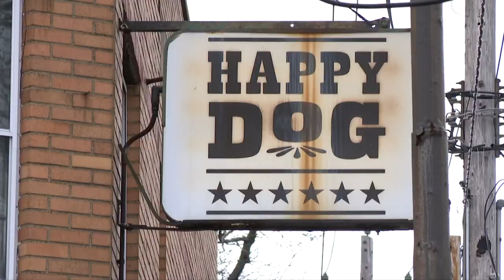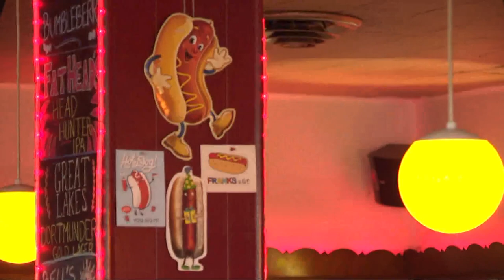Trattner's Table for 2: Happy Dog with Mike Polk Jr.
Doug Trattner and Mike Polk Jr. check out Happy Dog in Gordon Square:

Planning a night out on the town? Looking to impress a hot date or loved one? Tired of hitting the same-old restaurants? In this feature, 3News food expert Doug Trattner lends a hand as he highlights great places to visit in Northeast Ohio. From temples of fine dining to hole-in-the-wall dives, these places all have a few things in common: excellent food, good service, great vibes, and local ownership. So pull up a chair, order a beverage, and stay for the fun!

This week, Trattner took our Mike Polk Jr. out to a place beloved for its hot dogs, tater tots and live events. In true date-night fashion, the pair ordered dinner for each other, played a few doubles games of pinball, and enjoyed a couple rounds of ice-cold adult beverages.

LOCATION: Happy Dog

ADDRESS: 5801 Detroit Ave, Cleveland

Oldtimers might recall a time when this corner tavern was home to Mom Socotch’s restaurant, a family-friendly place serving homestyle foods. These days, the tavern is home to Happy Dog, a welcoming neighborhood watering hole where hot dogs and tater tots come with a side of live entertainment.

MENU STYLE: Diners order their dogs and tots via a chit-and-pencil menu that features dozens (and dozens) of toppings. Pick your dog (all-beef, vegan or red hot) and go to town designing the perfect weenie with 50 options that include meats, cheeses, sauces and fresh and pickled veggies. Tots come with their own choice of toppings and dipping sauces.

PRICE RANGE: $ (out of 5 $s)

TOP THREE REASONS TO VISIT:

1. This corner tavern boasts preserved-in-amber mid-century charm, including wood paneling, linoleum flooring, vinyl booths, and a handsome 46-stool oval bar that commands a full third of the room.

2. The dogs, tots, and beer selection are amazing, but it’s the special events that draw the big crowds. Some nights alt-rock or polka bands take to the stage, on others it’s classical music or a timely political discussion.

3. PINBALL! Upstairs and down, there are enough pinball machines to keep a nerd pleasantly entertained for hours.